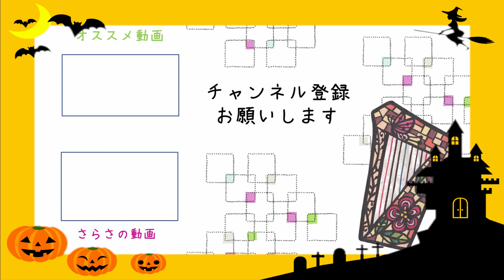29弦ハープ2台でカバー 「Thriller／Michael Jackson」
【質問募集】
この動画の内容についてや、他の演奏動画の「ここどうやって弾いてるの？」などの質問、
「ここがどうしても弾けない」というお悩みなど、コメント欄にお願いします。
私が知っている範囲の事でしたら、解説動画をまたアップしたいと思います。

【オンラインレッスン受付中】
月2回など定期的レッスンや、単発でポイントのみのレッスンもOK♪

Machiko
アイリッシュハープとアコースティックギターのインストデュオさらさとして広島を中心に活動中。